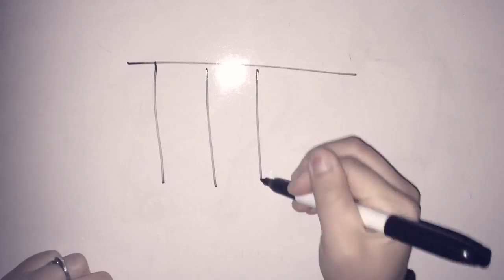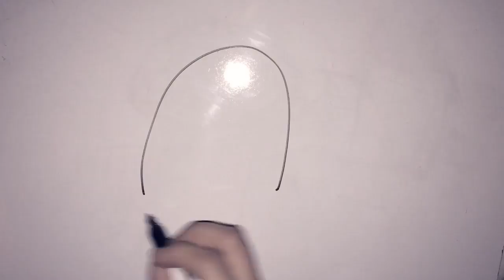Ken Kesey | Draw My Life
American Lit 2